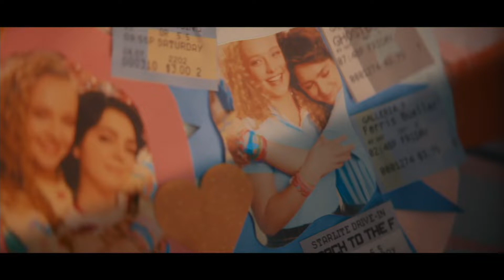"My Best Friends Exorcism" Trailer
My Best Friend’s Exorcism
(Amazon Studios)
Release: 09/30/2022
    The year is 1988. High school sophomores Abby and Gretchen have been best friends since fourth grade. But after an evening of skinny-dipping goes disastrously wrong, Gretchen begins to act...different. She's moody. She's irritable. And bizarre incidents keep happening whenever she's nearby. Abby's investigation leads her to some startling discoveries-and by the time their story reaches its terrifying conclusion, the fate of Abby and Gretchen will be determined by a single question: Is their friendship powerful enough to beat the devil?
   Cast: Elsie Fisher, Amiah Miller, Cathy Ang, Rachel Ogechi Kanu, Christopher Lowell,
Clayton Royal Johnson, Michael Wayne Foster, Ashley LeConte Campbell, Nathan Anderson
   Directed by: Damon Thomas